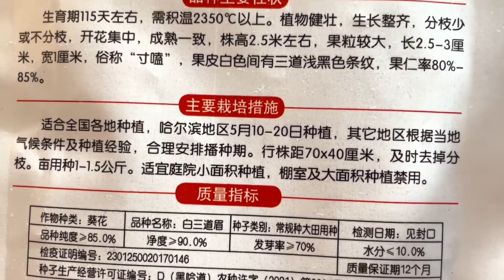（已结束！）2022年4月送种子活动｜Backyard Dreamer康州小院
仅限美国本土，平信可以邮寄到的地方！

送种子活动参与方法

(1)请在本视频下留言,我会回复大家你的序号。一共12份种子送出哦！截止到No. 12
(2)请把你的邮寄地址发到我的邮箱。邮件Title请使用"Youtube用户名+你的序号“这个格式

谢谢大家对频道的支持！